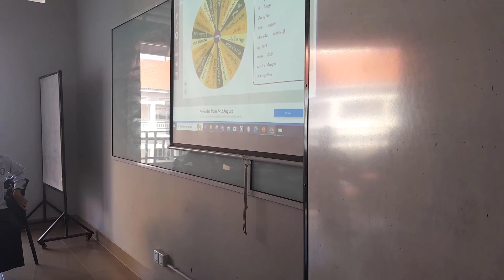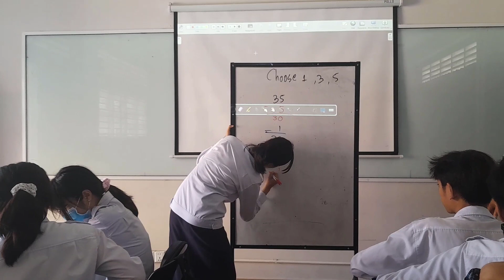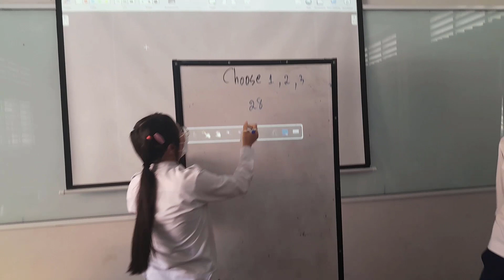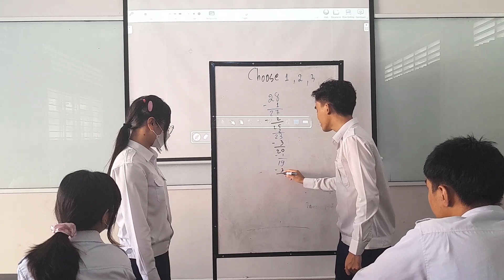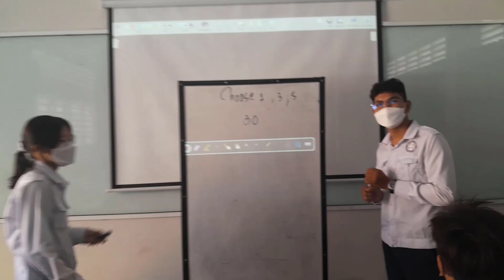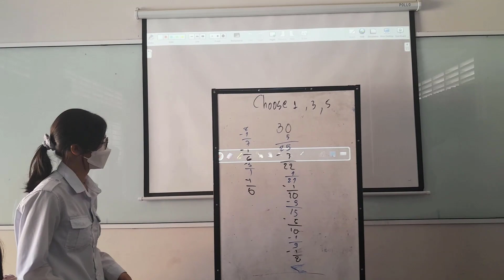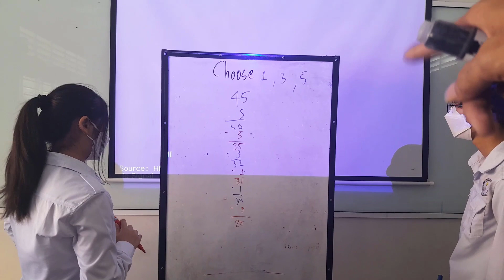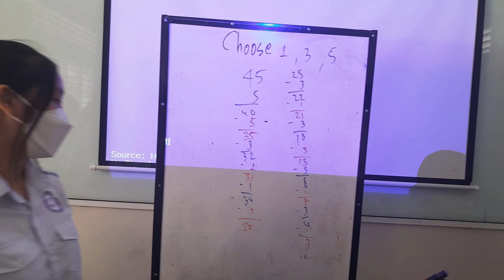លេងល្បែងសិក្សាដកលេខបង្កការសប្បាយដល់ប្អូនទី១១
លេងល្បែងសិក្សាដកលេខនៅចុងម៉ោងបង្រៀនបង្កការសប្បាយដល់ប្អូនទី១១ ហិហិ